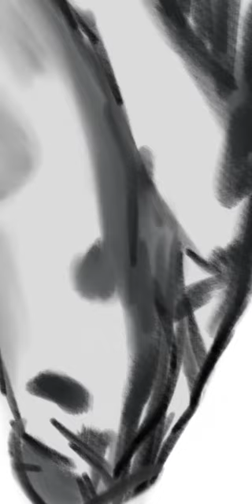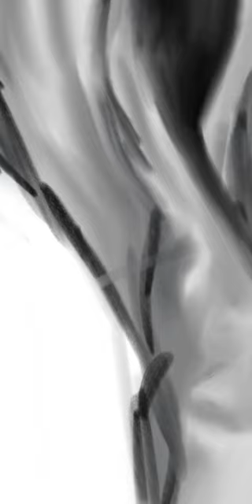Kiromaru digital painting. (Shinsekai Yori/ From The New World).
Kiromaru (sometimes spelled: Kiroumaru,) is a character from the anime series: Shinsekai Yori (From the New World). Kiromaru Is the commander of the Giant Hornet colony. One of the inhuman creature characters that appear in the show, he shares a more of a humanoid appearance than some of the other 'monster rats' do. Resembling more of a wolf-like face and snout, and a taller stature. In the novelization, he also has a few tattoos around the eyes and bridge of his nose. This specific feature was changed in both the anime and manga versions, however.

Kiromaru is probably one of the more memorable characters (within the manga/anime) at least, and I liked his overall character design.